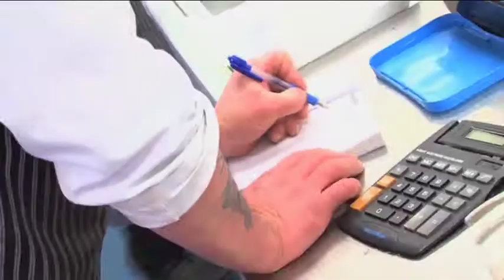This Is Freeman Street Episode 3